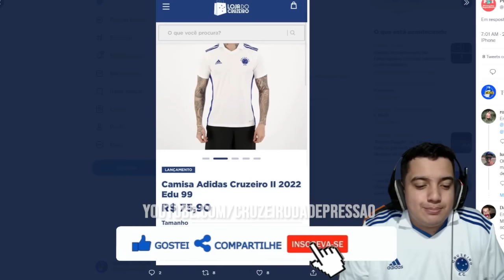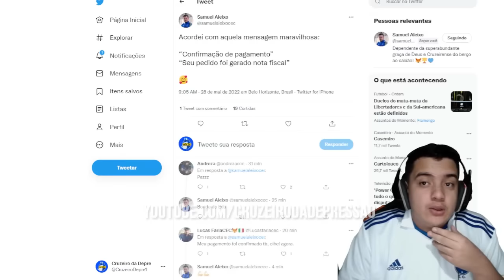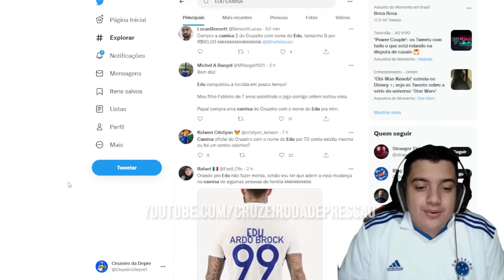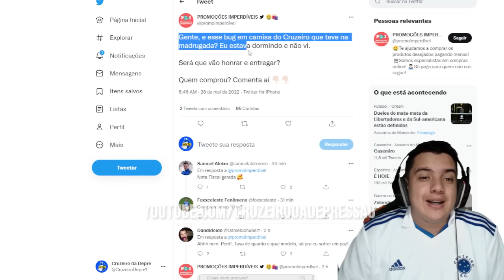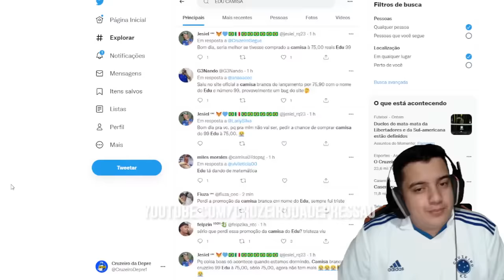🔥💣 CAMISA OFICIAL do CRUZEIRO por R$75,90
✔️ TT : @CruzeiroDepre1
✔️ FACE : @CruzeiroDepre
✔️ INST4 : @cruzeirodepre